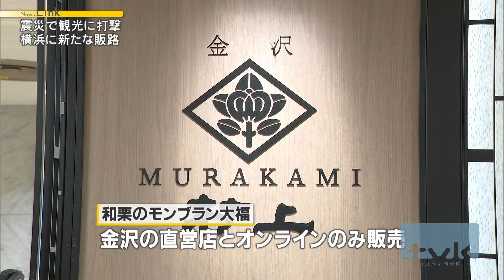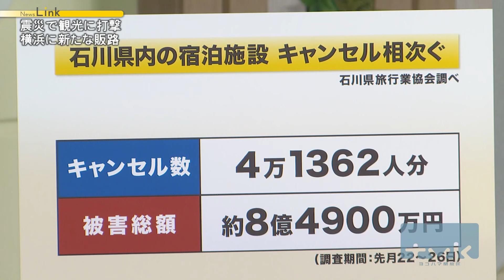震災で観光に打撃 石川県金沢市の和菓子店・横浜に販路拡大へ【News Linkオンライン】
2024年2月6日放送

能登半島地震の影響が北陸全体の観光業に広がっています。

売り上げが落ち込んでいる金沢市の和菓子店では、商品の販路を横浜に広げるなど動きが出ています。